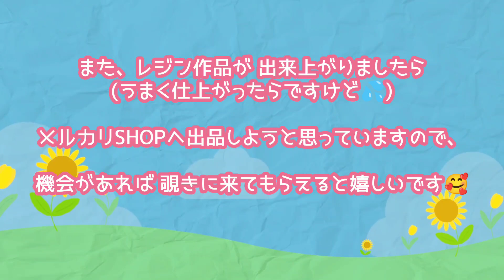【イラッとして反撃】ちょっとケンカっぽくなったハムスター【最後にご報告】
(だいきち♂🐹)(モンきち♂🐹)
お外には おやつを持った飼い主が。
匂いに反応して ちょーだいアピールするのですが、我先にと揉み合いました😅
また、先日 レジンキーホルダーを
メルカリの個人アカウントの方に 試験的に出品してみたところ、
翌日には見つけて下さったかたがいらして、早速ご購入くださいました😄💕

✅2024年カレンダー ご予約受付中😆
↓メルカリshopsはこちらから↓

(☆マーク＝お空組)

 →『キキ♂☆』・『ララ♂☆』 ・『キラ♂』・『バニラ♀』・『チョコ♀☆』・『シロップ♀』・『シロ♂』

→『ぽにょ♀☆』・『ゆきち♂☆』・『くるみ♀☆』・『みるく♀☆』・『マシュマロ♂☆』・『アオ♂☆』・『ソラ♂☆』・『チビマロ♂』・『さつき♀☆』・『めい♀☆』・『マカロン♀☆』・『モカ♀』・『ラテ♀』・『ナッツ♂』

＊ジャイきち&モカの子供
→『だいきち♂』・『モンきち♂』・『すみ♀』・『まい♀』・『あねご♀☆』・『モモ♀』『ラムネ♀』